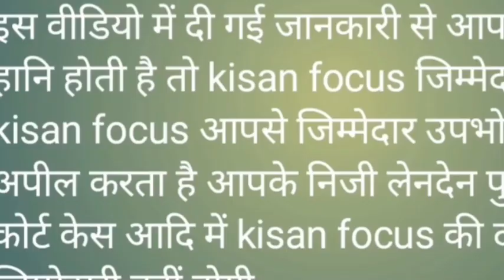उदयपुरवाटी जहाज़ मावता - जनता का चुनावी रुझान किस ओर ???